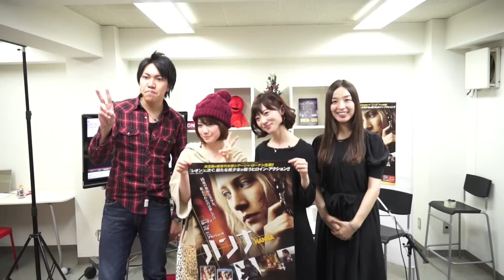オチナビ『ハンナ』編 おまけ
オチまで言ったらごめんなさい！
映画大好きな人へ向けた新番組！
毎週話題の映画作品をとりあげて、みなさんと一緒に作品の魅力を掘り下げて行きます！

今回ご紹介する作品は『ハンナ』！
戦う美少女は、その運命の先に何を見るのか！？

その回の配信終了後、記念撮影時のおまけ映像です